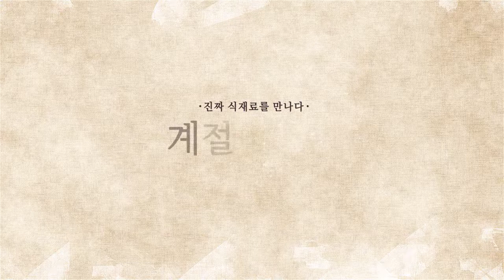계절의식탁 0523 첫방송